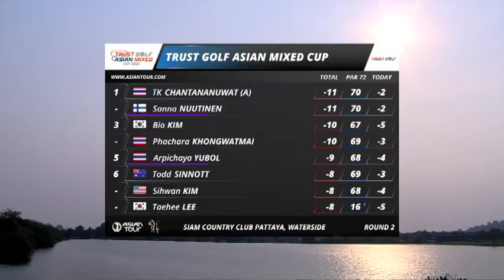DAY TWO HIGHLIGHTS | TRUST GOLF ASIAN MIXED CUP